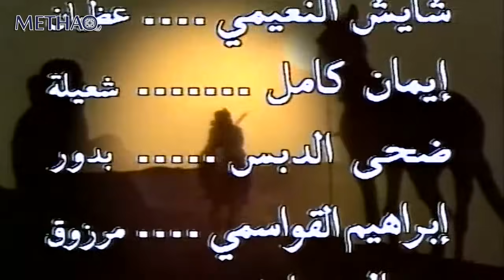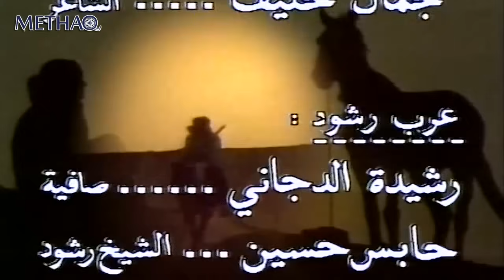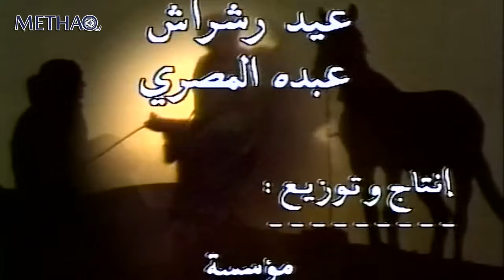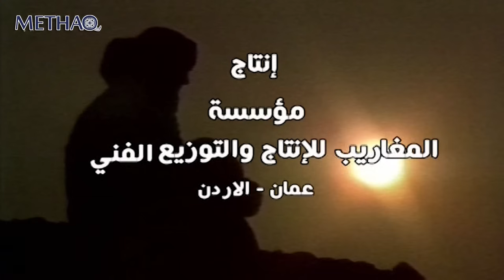المسلسل البدوي الغريب الحلقة 9 التاسعة بطولة محمد ختوم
المسلسل البدوي
سيناريو وحوار خالد حمدي ايوبي

بطولة :
سمر سامي
عبدالكريم قواسمي
حسن إبراهيم
يوسف الجمل
رفعت النجار
نجوى صدقي
أمل دباس
عيسى صويص
نعيم محمد
حابس العبادي
علي عبدالعزيز
شايش النعيمي
إيمان كامل
ضحى الدبس
إبراهيم قواسمي
جمال خليف
رشيدة الدجاني
حابس حسين
مجد القصص
زياد جغبير
كوثر النشاشيبي
محمد عواد